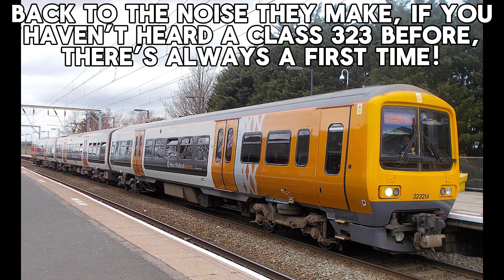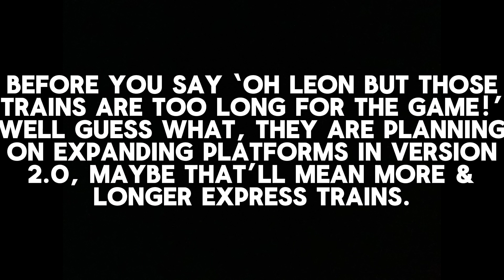Trains That I Think Should Be In SCR! [PART 2]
Trains I’d Like To See In SCR! [PART 2]